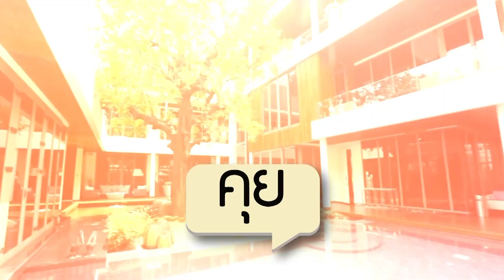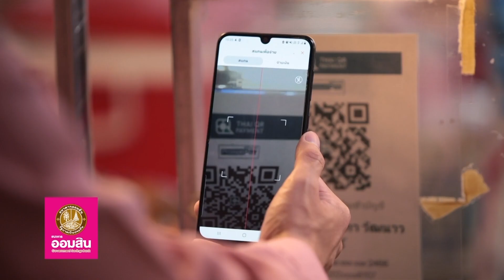บุกบ้านสุดชิค คุณปิ๊น CARNIVAL เจ้าพ่อสนีกเกอร์เมืองไทย l วันอาทิตย์ที่( 17 ก.ค.65)1_3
ออกอากาศวันอาทิตย์ที่ 17 ก.ค.65